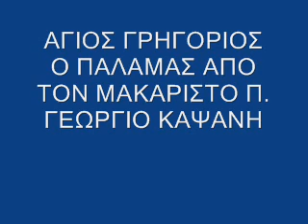ΑΓΙΟΣ ΓΡΗΓΟΡΙΟΣ Ο ΠΑΛΑΜΑΣ ΑΠΟ ΤΟΝ ΜΑΚΑΡΙΣΤΟ Π ΓΕΩΡΓΙΟ ΚΑΨΑΝΗ.